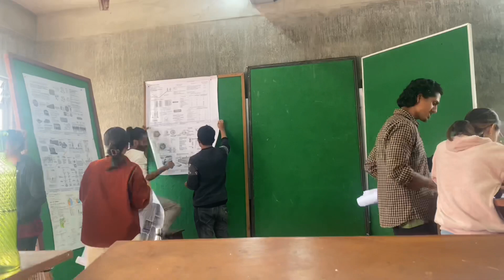Architectural presentation | sheet arrangement | part II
Sleepless_night, lots of laugh, late night horror movies and beautiful memories…..
A video dedicated to my first group of this semester (4th year-2nd part)